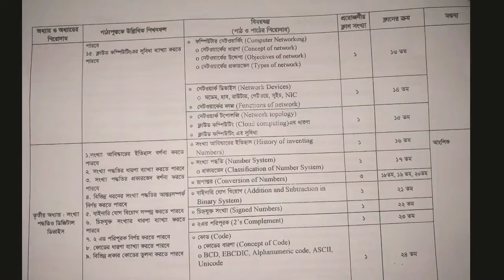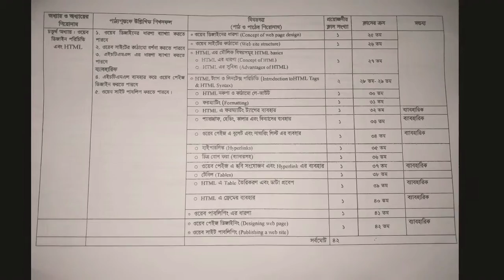HSC ict suggestions || কোভিড ১৯ পরিস্হিতিতে ২০২১ সালের এইচএসসি পরীক্ষার পুনর্বিন্যাসকৃত পাঠ্যসুচি।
কোভিড ১৯ পরিস্হিতিতে ২০২১ সালের এইচএসসি পরীক্ষার পুনর্বিন্যাসকৃত পাঠ্যসুচি।

Reorganized syllabus of HSC examination of 2021 under Covid 19 situation.